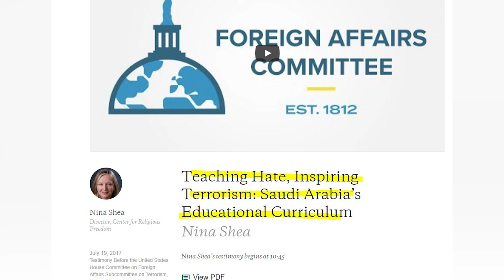Saudi Arab and allies : Muslim Brotherhood Operation | Analysis